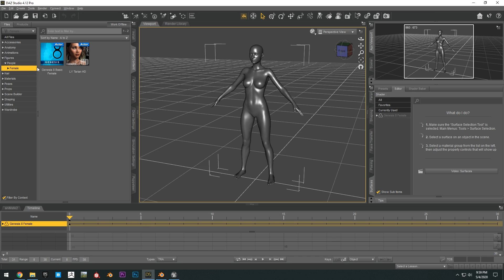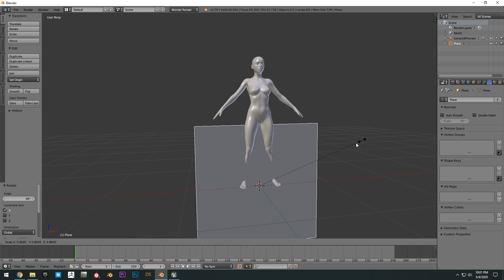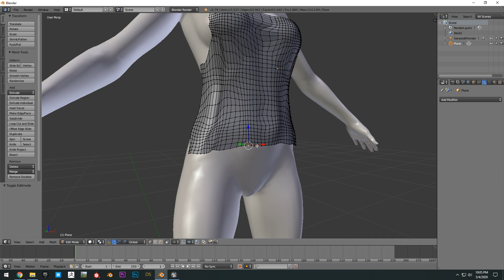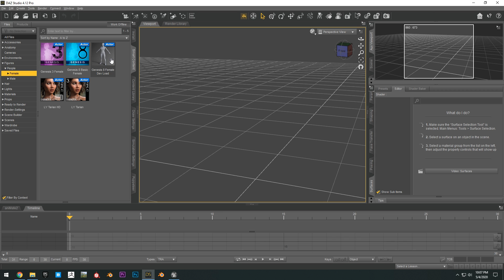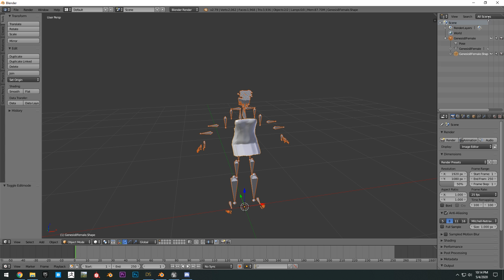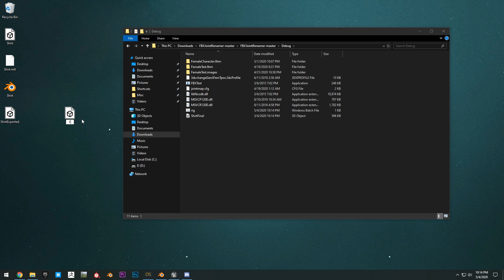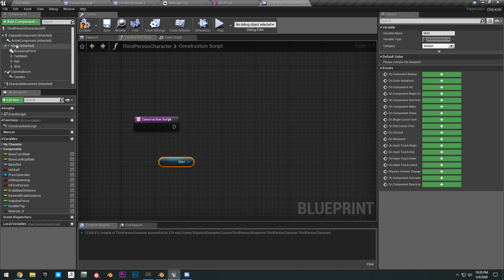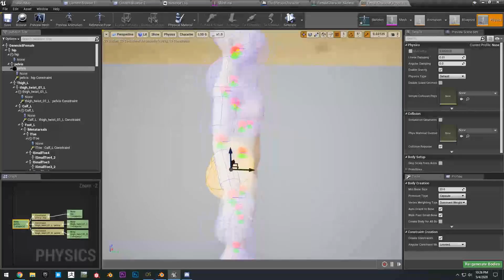How To Make Custom Character Clothing (UE4) Part 3.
In this tutorial we will continue our character tutorial series and learn how to make our own custom clothing model that we can rig to our skeleton. It will update to the animations, and will have the morph target data.We will also briefly go over cloth physics.

If you have any questions or issues please leave it in the comments below. I will continue this tutorial series covering a wide variety of important topics to setup a complete character.